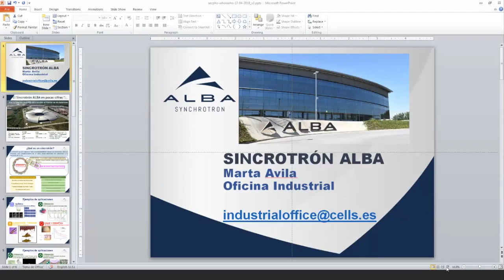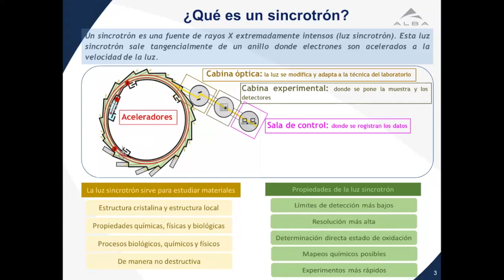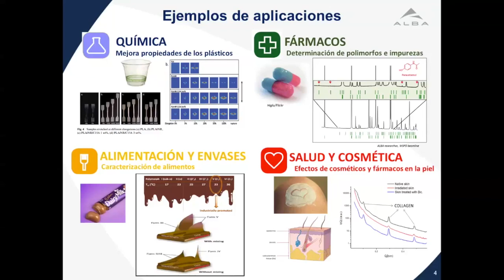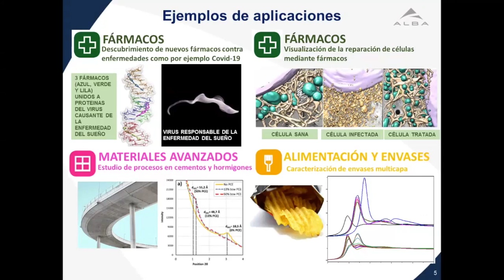Who is who: Alba Synchrotron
Una oportunidad para que los socios de secpho se conozcan mejor entre sí y exploren sinergias y oportunidades de colaboración.